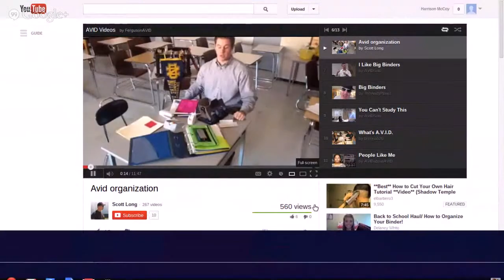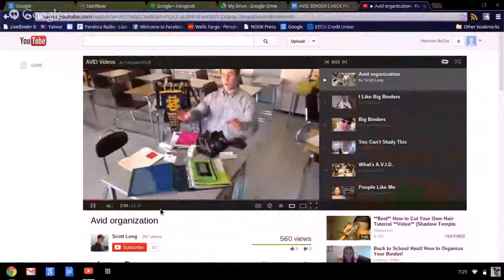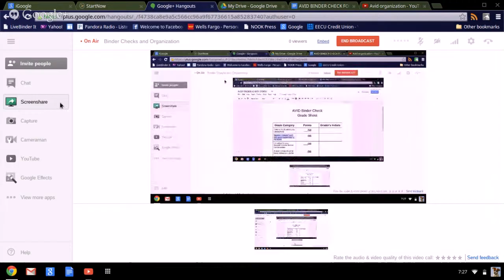Binder Checks and Organization